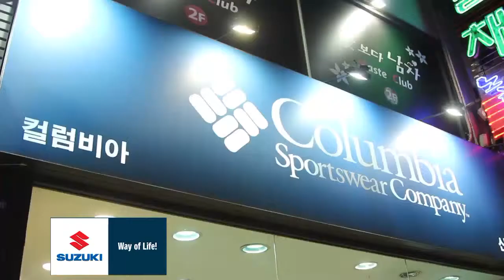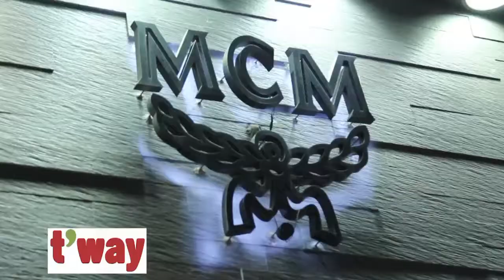The insider JEJU-제주-เซจู, Korea-한국 : EP5 Travel Channel Thailand (Tape 97 ) HD 3/3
รายการ The insider พาคุณไปยังเกาะ JEJU-제주-เซจู, Korea-한국 เกาหลี EP 5 ตอนที่ 5 ช่วงที่ 3  ออกอากาศทางช่อง Travel Channel Thailand (True Visions ช่อง 72) และ True Visions 50, PSI True TV ช่อง 29 ( PSI TrueTV29 ) สามารถรับชมได้ททั้งทัวประเทศ ( หมายเลขช่องขึ้นอยู่กับผู้ประกอบการของแต่ละเจ้า )